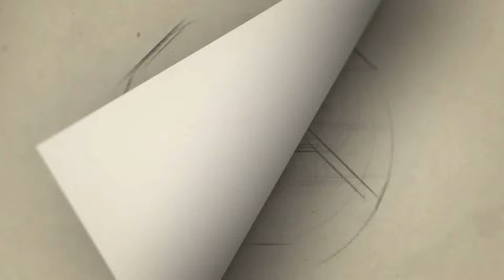வீடியோ பார்த்து வியந்து போன அஜித் HD ல தெறிக்கும் அமராவதி | Amaravathi | Ajith,Sangavi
Gategory   : people & Blogs
Category
People & Blogs